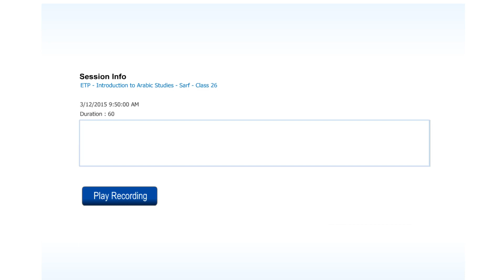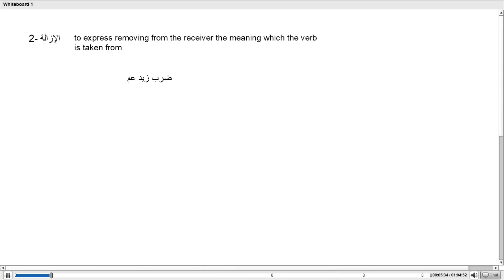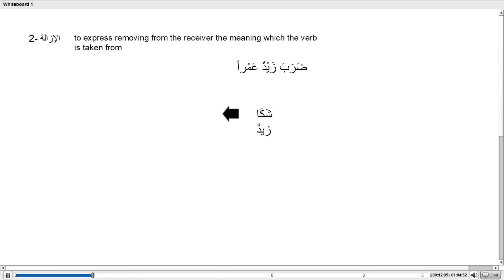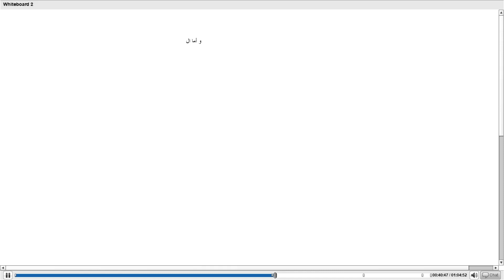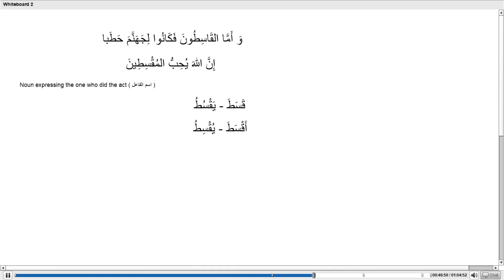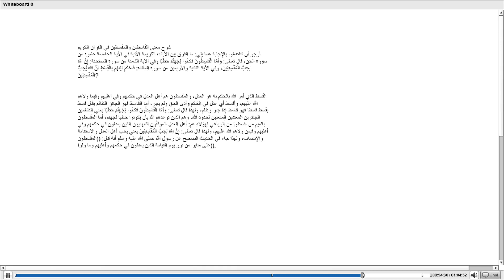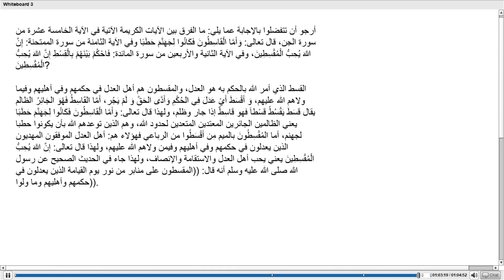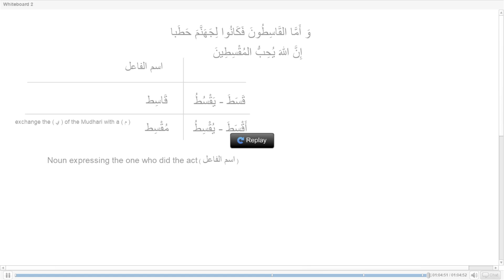Sarf - Introduction to Arabic Studies Sarf Class 26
Learn Arabic Morphology, Arabic, Language, Classical Arabic, Koranic Arabic, Quranic Arabic,

Arabic & Islamic Courses of Ustaadh Fahd At-Taahiriyy.
This is from a Sarf course taught by Fahd At-Taahiriyy.